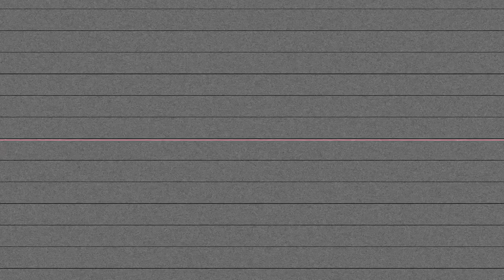Taeknown - Topic (Shot By Dexta Dave)